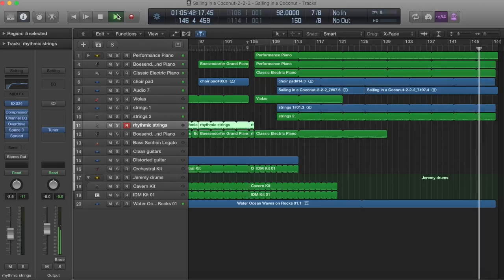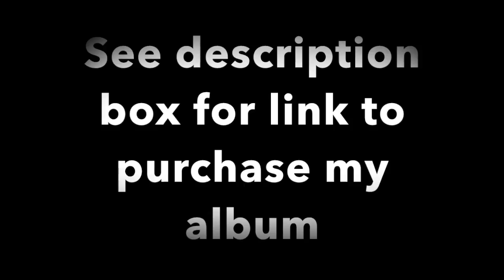"Sailing in a Coconut" - from "Finding Light - collab with Gianni Cappelletti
This piece is the last track on my album, "Finding Light." For this track, I collaborated with my best friend Gianni Cappelletti. See below for the link to purchase my album.

I'm pleased to announce my album "Finding Light", now available for purchase. This album features my original music in a variety of styles. See the description below for links.

Purchase from Amazon Music:

I'm excited to announce my new website that I've been working on! Here, you'll you'll find the store I've just launched with sheet music to some of my arrangements and originals with more on the way. Plus, you'll be able to order hard copies of my albums!